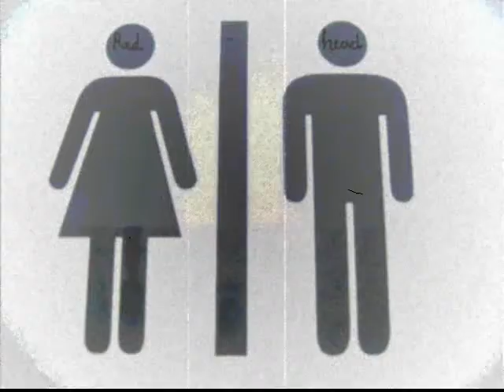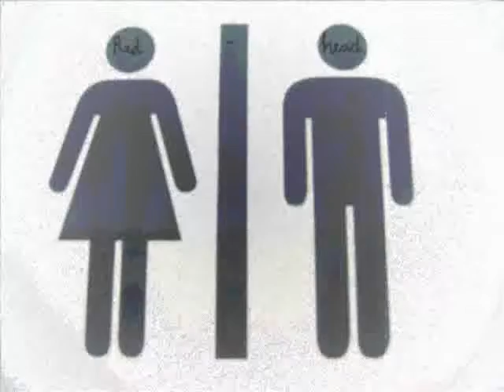REDHEAD - My Girl, my Boy